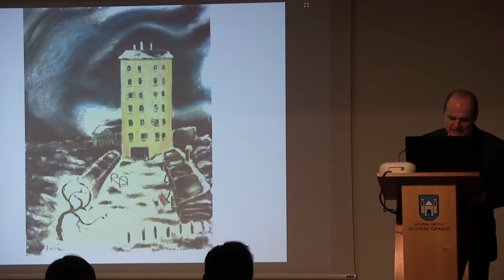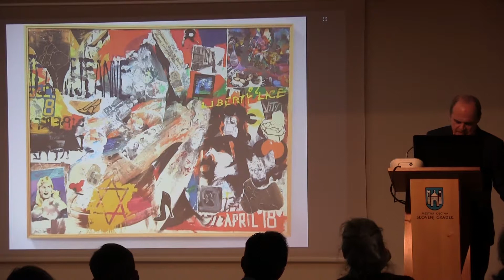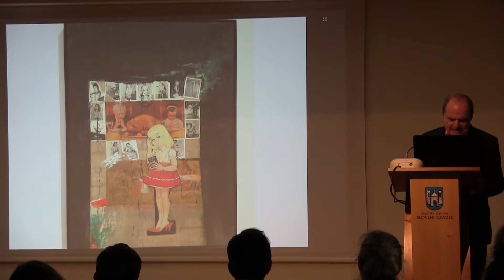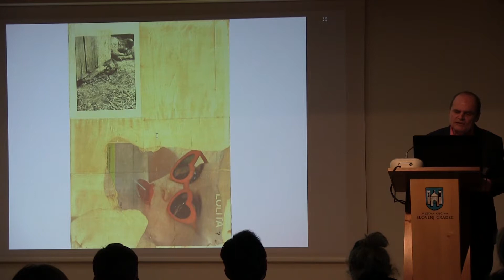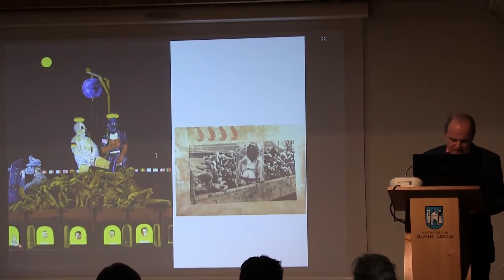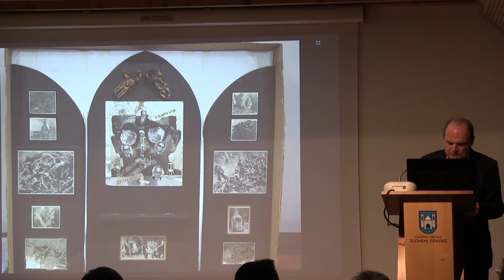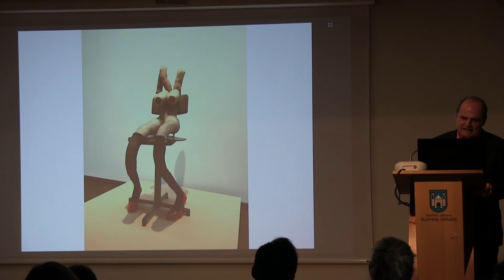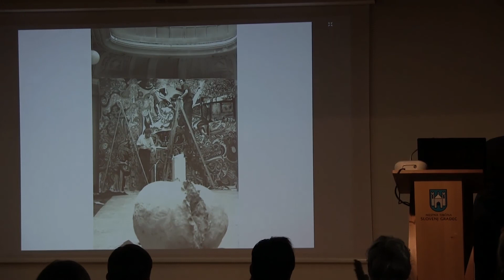Eckhart Gillen: Freiheit oder Läuse. Boris Lurie im New Yorker Kunstweltkonzentrationslager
Symposium Boris Lurie & NO!art